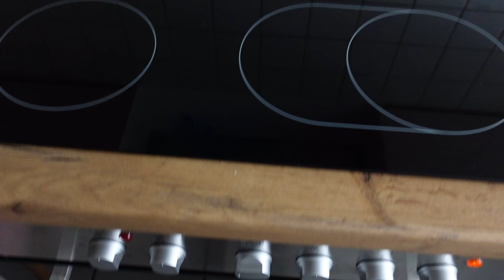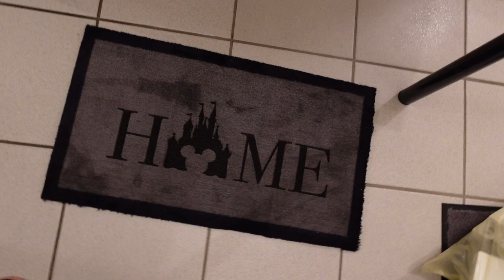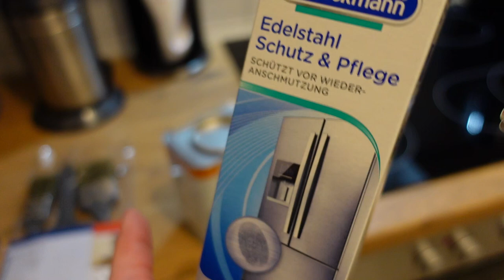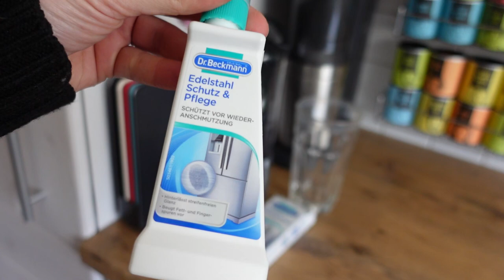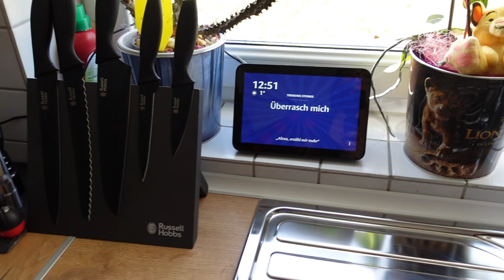Moni's Magical Vlog - Das Drama mit der neuen Küche von Respekta! Ich dachte sie wird nie fertig...